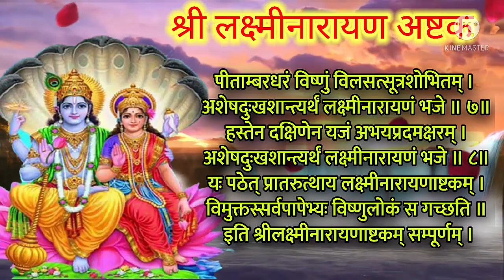श्रावण मंगळवार गोपाळकाला रात्री झोपण्याआधी ऐका श्री लक्ष्मीनारायण अष्टक, laxmi narayan ashtak stotra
नमस्कार आज श्रावण मंगळवार गोपाळकाला रात्री झोपण्याआधी ऐका श्री लक्ष्मीनारायण अष्टक लाभेल इच्छित फळ...
Today shravan mangalvar gopalkaala special we hear laxmi narayan ashtak stotra in marathi

Thanks